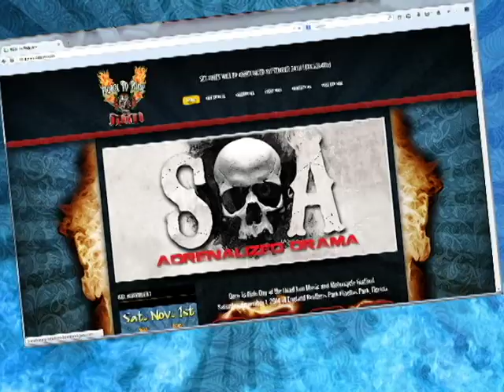Born to Ride Jam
It's time again for the Born To Ride Jam!  With a chance to meet the Sons of Anarchy, and great live music by Blue Oyster Cult, Billy Squier, Foghat, Black Oak Arkansas, Molly Hatchet, Lou Grimm and more!